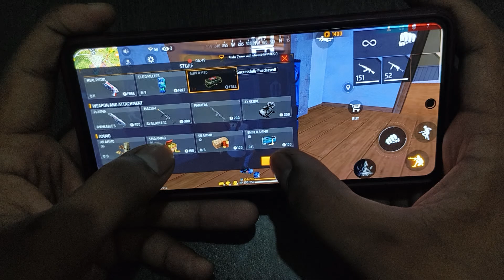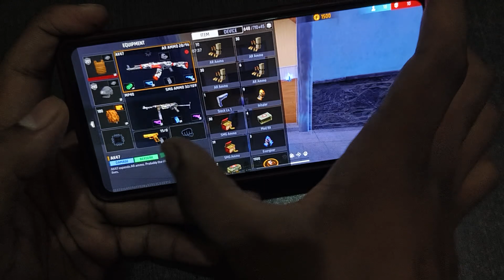Freefire Handcam Gameplay 🎯 1 vs 4| My first Handcam gameplay 🗿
Hey guys

This is my First Handcam freefire gameplay.
My device is IQ Neo 7 //12 GB Ram// 256 GB Storage// 3 GHz processor.

Tags.

Freefire Handcam gameplay
Freefire Handcam tutorial
Freefire solo vs Squad gameplay
Freefire full gameplay
Freefire Handcam new videos
Freefire Handcam 1 vs 4 gameplay
Freefire Live